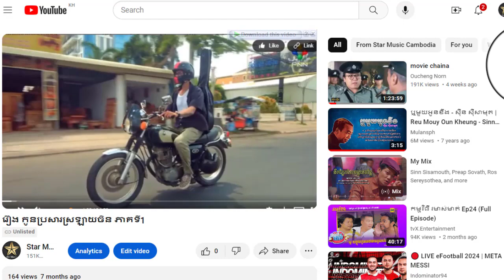រឿង កូនប្រសារខ្សែស្រឡាយចិន ភាគទី2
ដើម្បីទស្សនារឿងនេះពីដើមដល់ចប់ សូមចុចលើលីងខាងក្រោម៖

សូមអរគុណ